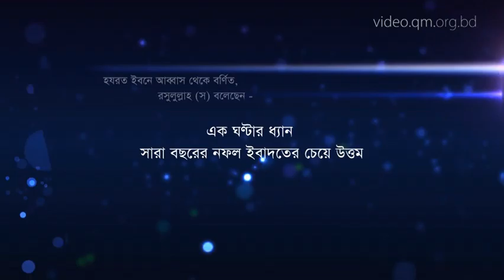docu islam o quantum 20160517 35min 480p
ইসলাম ও কোয়ান্টাম (৩৫ মি)
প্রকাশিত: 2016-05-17